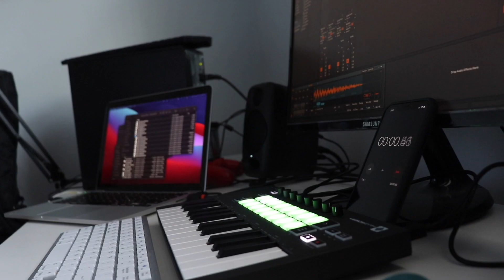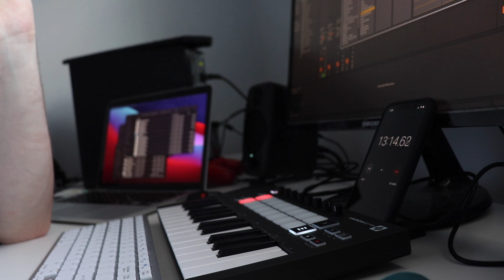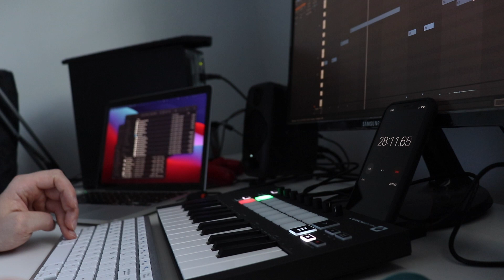How Many Beats Can I Make In 30 Minutes?? (With Novation Launchkey Mini)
Today I do as many beats as I can in 30 minutes? WITH my new novation launchkey mini!

If you have any questions, do not hesitate to ask in the comments!

🔨 My Gear:
🎙 Blue Yeti
📢 Yamaha HS8
🔌 Scarlett Solo
📷 Canon SL2
💡 Neewer Lights